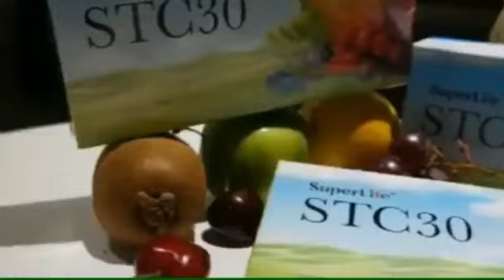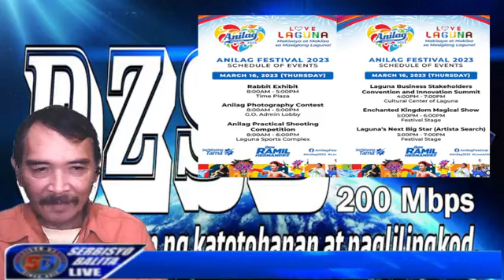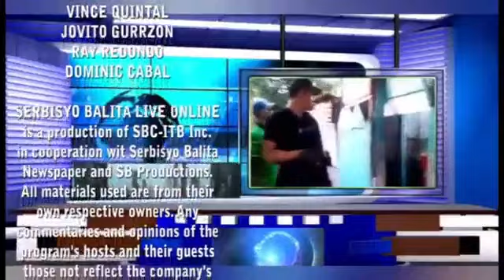Serbisyo Balita Live Online on-air at DZSB TeleNet Broadcasting Studios. (Mar. 15, 2023)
Serbisyo Balita Live Online going on-air at DZSB TeleNet Broadcasting Studios for its test broadcast (March 15, 2023).